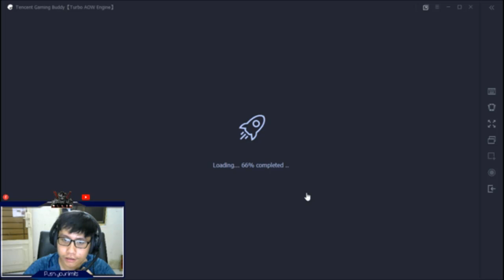Bản sao của 14.mp4